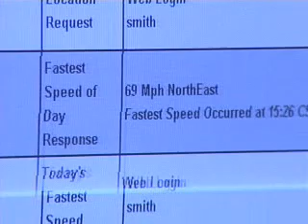Driving Contract with Teens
Parents and teen drivers are signing contracts to ensure good driving habits and seatbelt use. Joyce Brewer is the reporter.